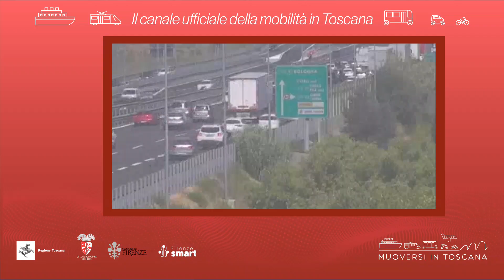Muoversi in Toscana - Edizione delle 16 del 3 ottobre 2023